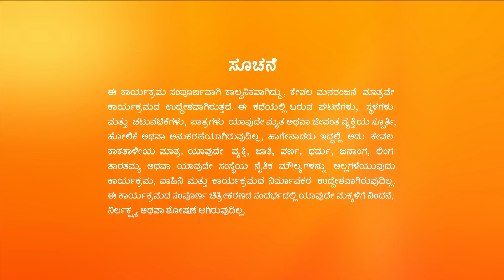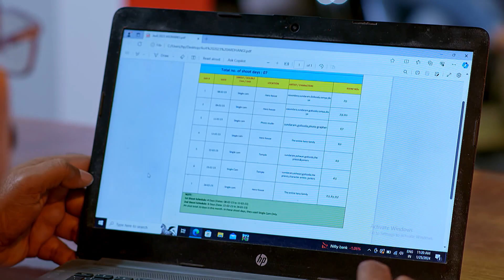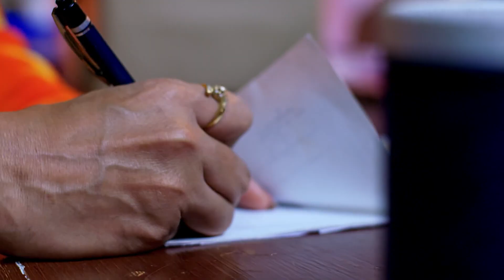ಚುನಾವಣಾ ದಿನ - Punarvivaha New - Latest Full Ep - 886 - Popular Family Drama Serial - Zee Kannada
The tender's process begins. Meanwhile, Vasundhara grows suspicious of Harika stealing the tender quotation. Later, Vasundhara successfully gets the tender given to Aditya.

Show Name : Punarvivaha New
Producer/Star Cast : Akul Balaji| Ryansh Karthik| Padmini Jagadeesh
Episode No : 886

Punarvivaha New - Full Ep - 886 - Abhiram, Vasundara - Zee Kannada